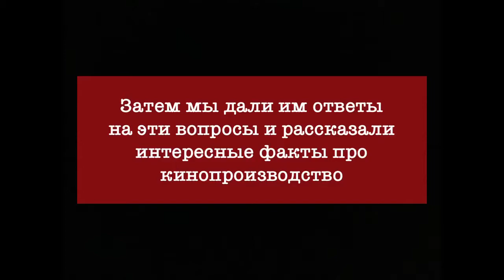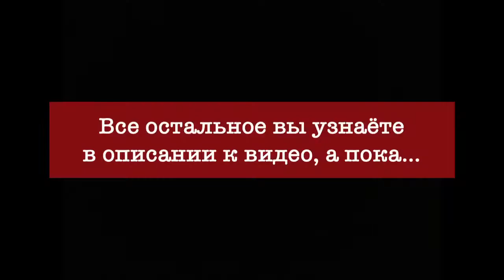Курс: «Кинопроизводство» для детей 12-14 лет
Эксперементальный курс под кураторством двух молодых выпускников лучшей частной американской Академии искусств Idyllwild Arts Academy